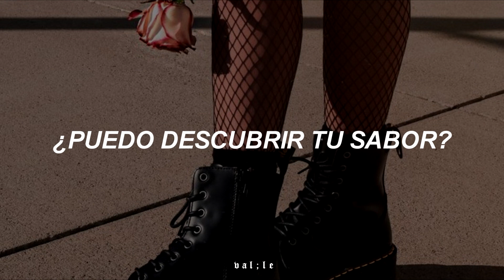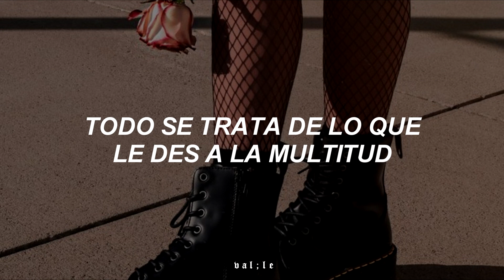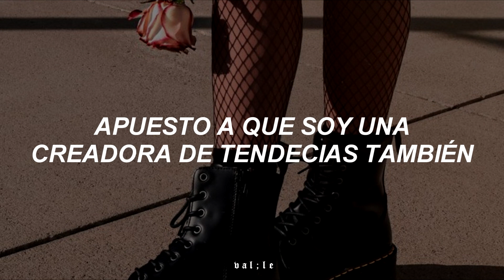Si tuviste musical.ly reconocerás esta canción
• canción: Trndsttr - Black Coast, M. Maggie

🌿 gente ¿cómo andan? espero que súper, los amo, no olviden cuidar de su salud.

l e t r a:

Hey you, can I learn your flavour?
It's brand new, now it's in the papers
All I seem to see
Must be something underneath
Take two, I'm still tryna figure out what makes you
Hard on the call, I guess it comes from your heart
'Cause when your head's right, you take your time
It's something about the love of things you like
Fire when the strobe hits (you, you)
Bet you're looking for something new
I feel the heat with you staring off across the room
I dare you, play your cards, boy you bet I'm a trendsetter, too
Fire when the strobe hits you
Staring of across the room
Bet I'm a trendsetter, too
Bulletproof on another level, I hit up the crew
Select never settles, it only gets better the more you see
Powerful and free, confidence is key,
So watch me, figure it out
It's all about what you bring to the crowd
Where your preference is love, they're calling me over
Set your fire on me, like what I see you getting closer
Hey trendsetter, see your fire when the strobe hits you
I-I-I didn't see who you came with
Bet you looking for something new
I dare you, play your cards, boy
You bet I'm a trendsetter, too
I feel the heat, fire when the strobe hits you
Staring off across the room